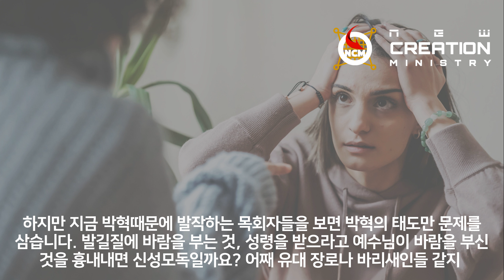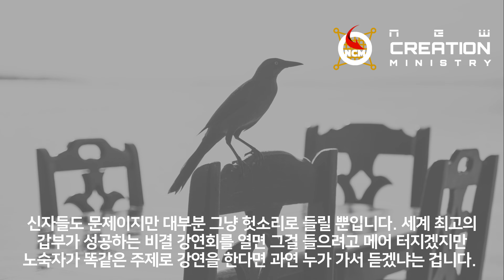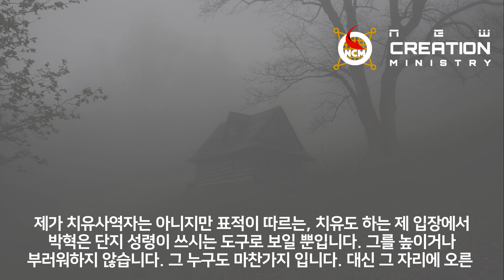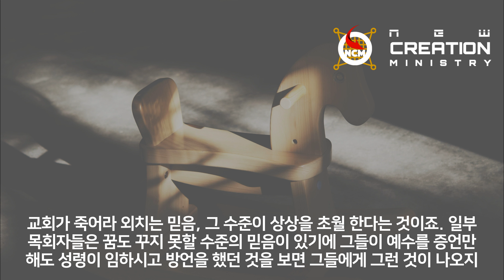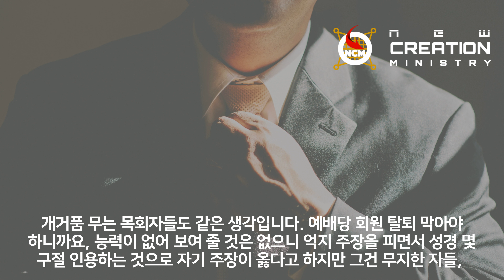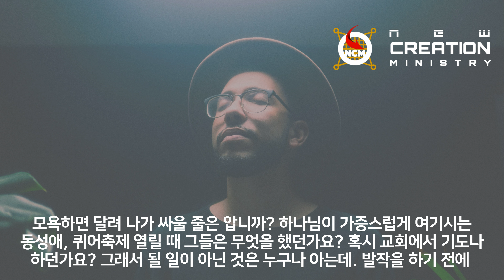박혁 전도자 #4 목회자들이 발작하는 이유 / 박혁을 시기하고 질투하는 목회자들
들어보면 별다른 이유 없습니다.
열등감과 피해의식, 자신의 무능함이 들통날까봐
무지한 자들을 향해 선빵을 날린 것 뿐이죠.
애처롭고 애처롭습니다.